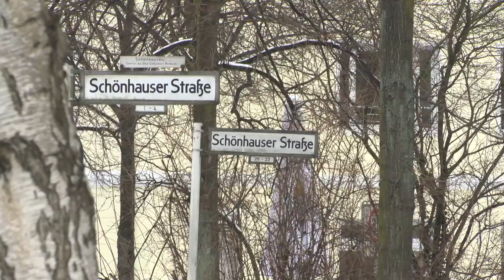PROMIFLASH Interview mit Nico Muolo (GZSZ / Nico's Bar / Nico's VIP Club)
PROMIFLASH INTERVIEW MIT NICO MUOLO!

AB MINUTE 1:30 min.
LIEBER BERLIN HIER EIN KLEINER AUSSCHNITT

aus dem PROMIFLASH INTERVIEW mit NICO MUOLO (EX GZSZ & Inhaber NICO's - BAR / CAFE / LOUNGE )

::::: NICO's - BAR / CAFE / LOUNGE ::::
Schönhauser Str.1 in 12157 Berlin (Steglitz)
am SBHF FEUERBACHSTRASSE

Geöffnet DI. - FR. ab 10h - OPEN END!
SA. - SO 09h - OPEN END !

Auch wenn ein Schauspieler in einer deutschen Serie nicht lange zu sehen war, so gewöhnen sich die Zuschauer doch an diesen, werden zu Fans und wollen auch nach Jahren noch wissen, was aus der jeweiligen Person geworden ist. Dies bemerkt auch Nico Muolo, der vor einigen Jahren bei GZSZ als Gangmitglied Duke vor der Kamera stand.

Doch nach seiner Zeit bei GZSZ und einem kurzen Ausflug zu Verliebt in Berlin hat er dem Schauspielbusiness erst mal den Rücken gekehrt. Promiflash traf Nico in Berlin und hat erfahren, dass er nun als Restaurantbesitzer tätig ist. Doch trotz der verschiedenen Bereiche kann Nico so einige Parallelen ziehen: "Auch Gastronomie ist Schauspielerei. Die Gäste, die hier herkommen wollen natürlich bespaßt werden und da muss man immer diese Professionalität haben. Genau wie vor der Kamera ist das hier deine Bühne!"

So ganz ohne Bühne kann er also scheinbar doch nicht, was uns der ehemalige Schauspieler und derzeitiger Gastronom noch verraten hat, könnt ihr euch nun ansehen: